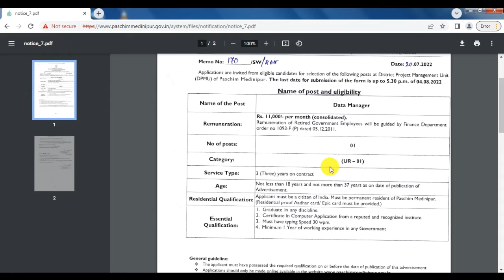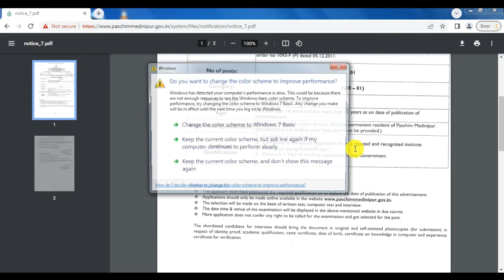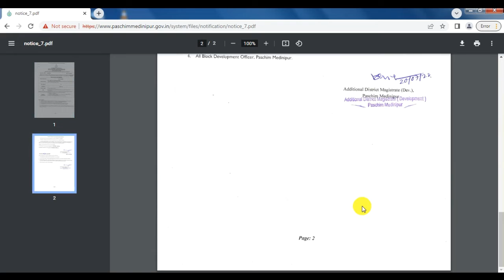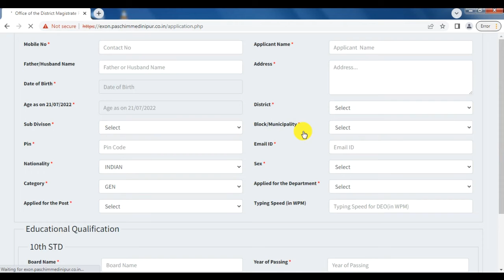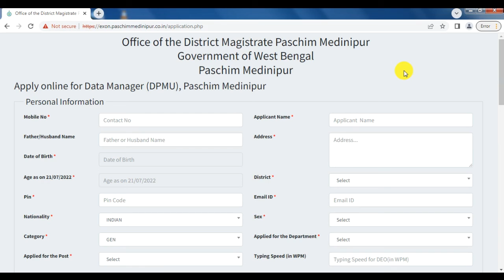wb job recruitment 2022, wb job vacancy 2022, paschim medinipur job vacancy 2022, paschim medinipur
Applications are invited from eligible candidates for engagement to the post of Data Manager on contractual basis in the district  of Paschim  Medinipur.

Topic Covered:
paschim medinipur job notification
# education criteria
# age criteria